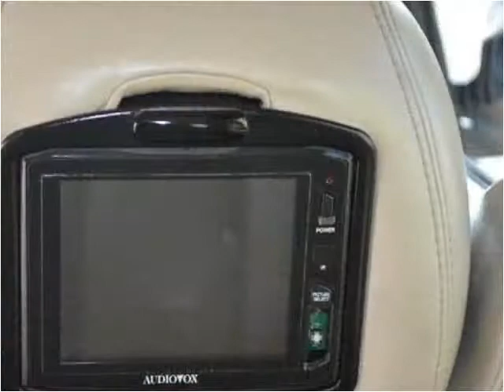2003 Cadillac Escalade Used Cars Midvale UT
This 2003 Cadillac Escalade is available from Fiuza Motors.